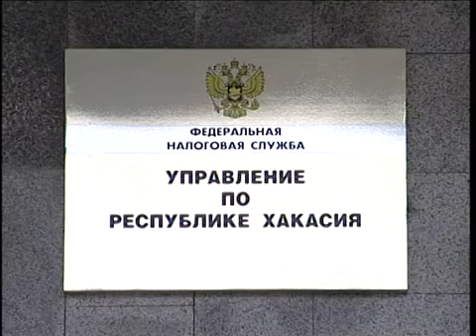До 1 ноября жители Хакасии должны заплатить налоги